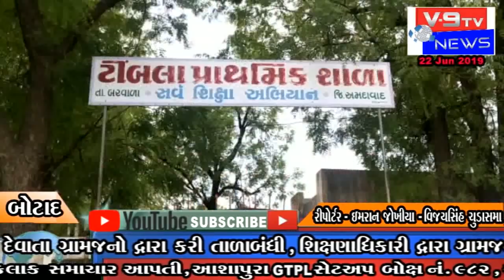Botad જીલ્લાના ટીંબલા ની શાળા ને તાળાબંધી બાદ ,માંગો સ્વીકારવા થી શાળાને રાબેતા મુજબ કરાઈ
V9 Tv News Botad 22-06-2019